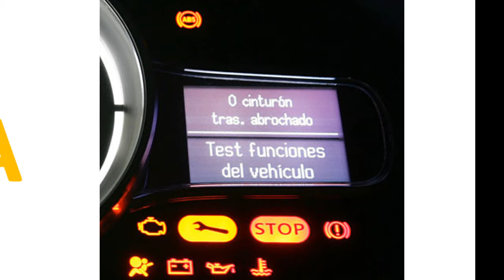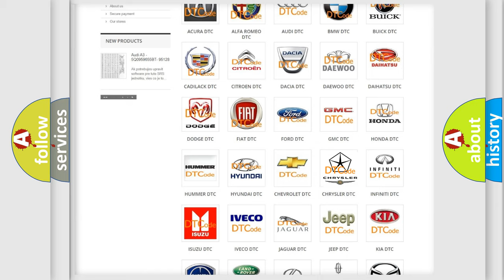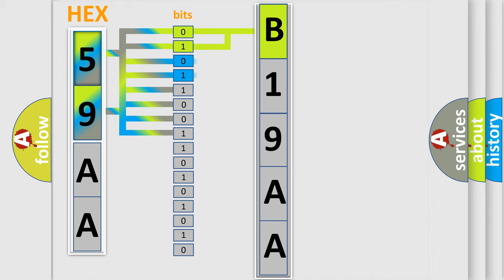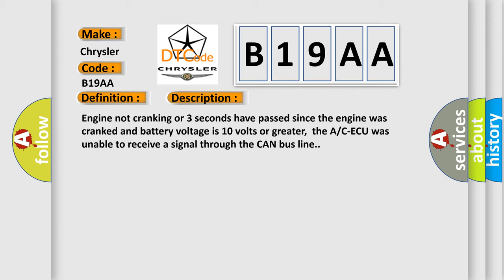DTC Chrysler B19AA Short Explanation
Contents:
0:21 Basic DTC analysis according to OBD2 protocol standard.
1:48 Insight into programming
2:58 A diagnostically understandable description of the Diagnostic Trouble Code
3:05 Basic error definition

Make:
Chrysler
Code:
B19AA
Definition:
A or C-ECU Timeout
Description:
Engine not cranking or 3 seconds have passed since the engine was cranked and battery voltage is 10 volts or greater,the A or C-ECU was unable to receive a signal through the CAN bus line.
Cause:
CAN line harness or connectors damageA or C-ECU power supply system failedA or C-ECU failedPCM failed